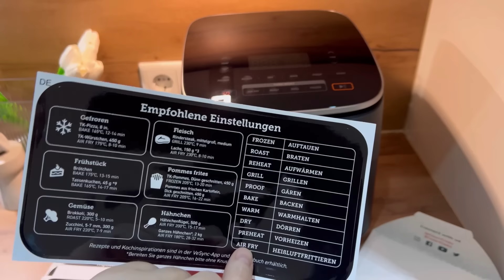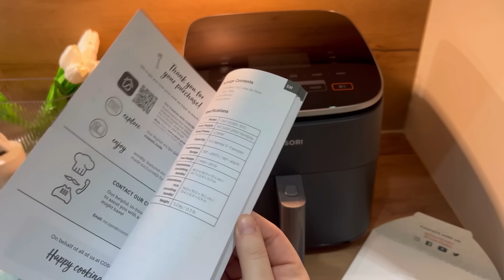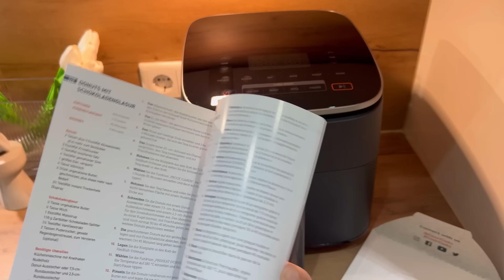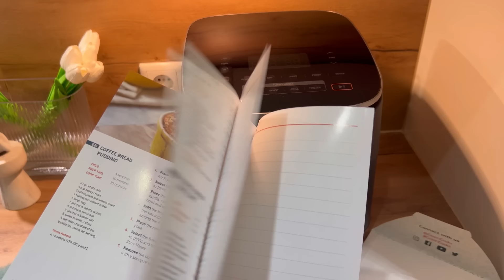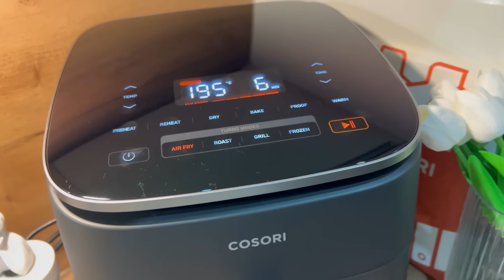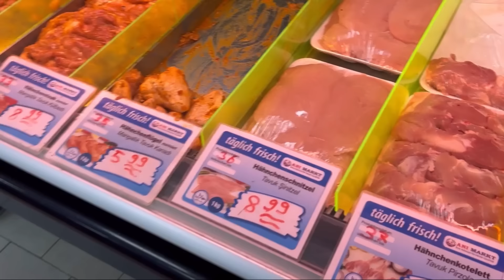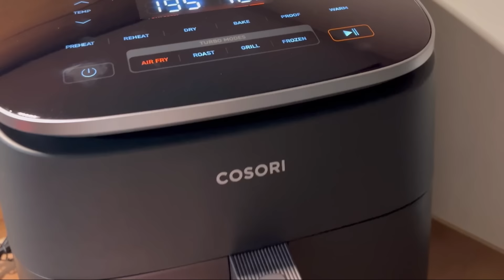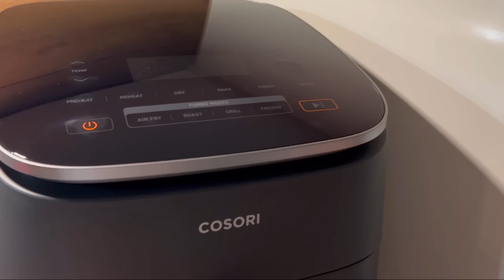kargo açılımı VLOG💯Misafir hazırlığı VLOG💯yeni Air Fryer aldım😍dolu dolu geçen bir gün💯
Airfryer amazon linki buraya bırakıyorum
linkş tıklayarak ürüne ulaşabilirsiniz canlar